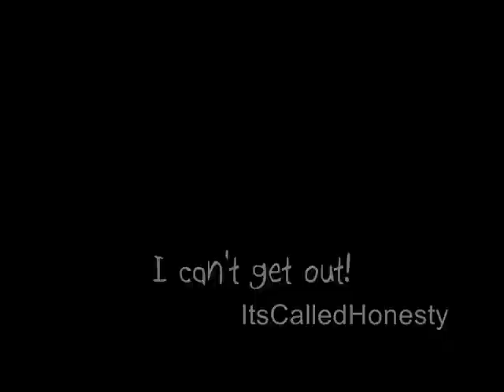t h i s . i s . n o w // DP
WHAT THE FUCK? WMM CUT THE LAST LETTER OFF ON LIKE A CRAPLOAD OF MY TEXT. URGGHH!

Hehe. I don't have the version you have STILL Bree XD Even though I could hear the stuff! Ohhh noez. Oh well XD I felt the song fit pretty well. I had a lot of fun with this one. I did it in two seperate parts because WMM became waaay too laggy with all the flashing and shit. I loveeee doing text on WMM. It's REALLY hard to work with cause you can't make their time period shorter than they allow. So you have to work around it, and it's just a fun challenge (: Anyways... enjoy!